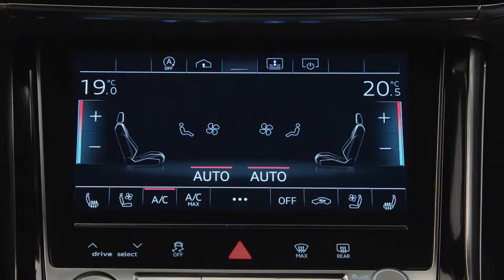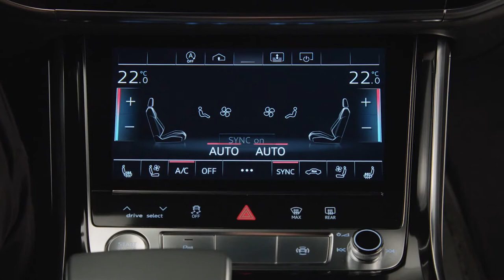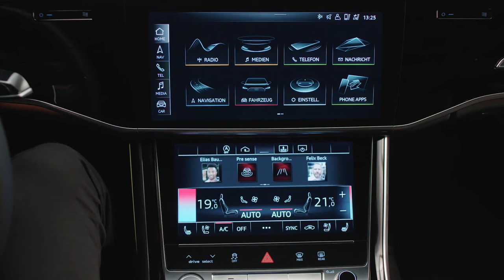2018 NEW Audi A8 L - The Luxury Car Guide Tour